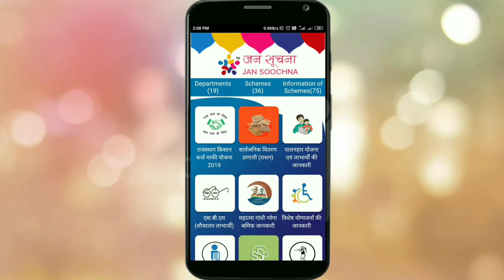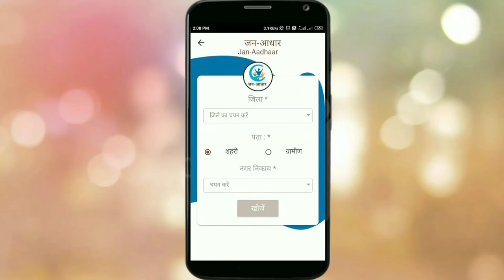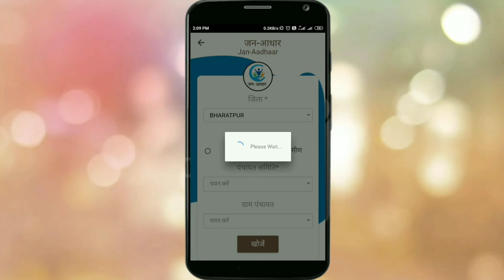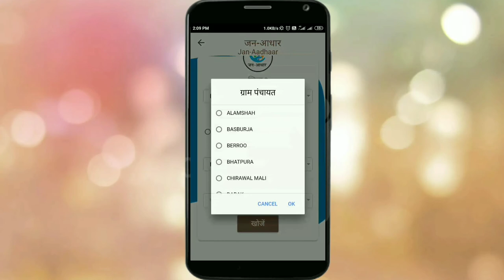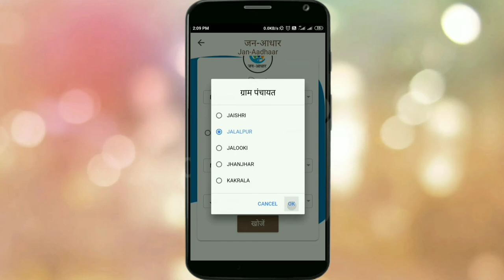जनआधार कार्ड बना है या नहीं पता करें ऑनलाइन एप्लीकेशन की मदद से फुल जानकारी 2021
1. जनसूचना एप्लीकेशन डाउनलोड करने के लिए नीचे लिंक प्रोवाइड कर दिया है यहां से डाउनलोड करें